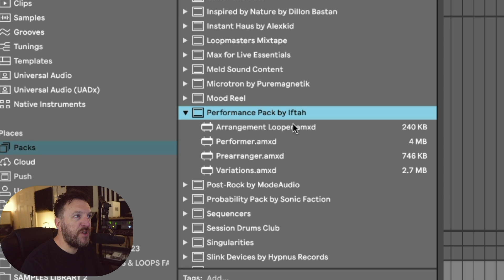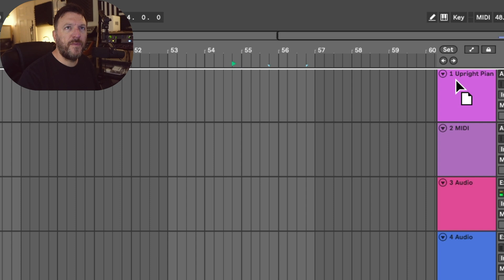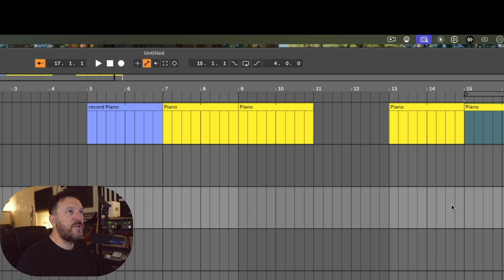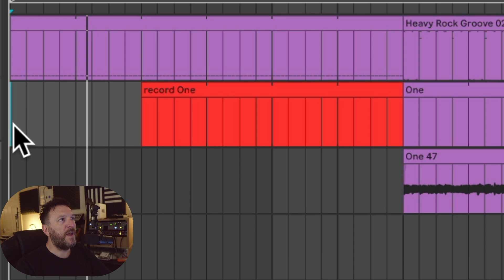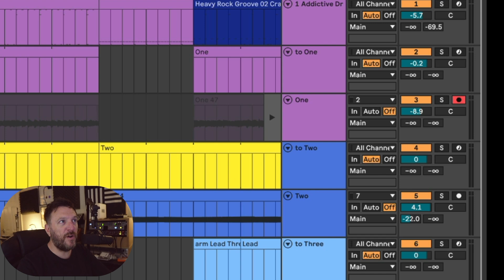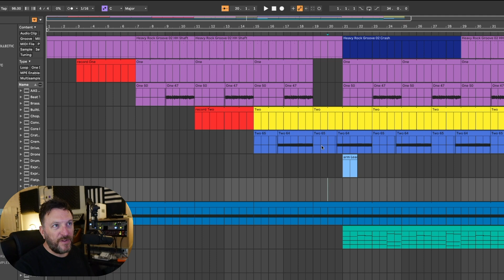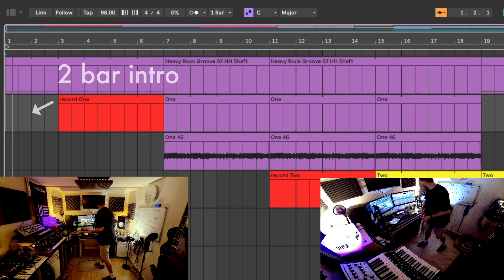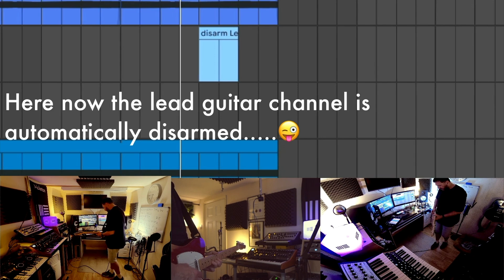Easy Arrangement Looping in Ableton Live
Easy arrangement looping in Ableton Live with Ableton Certified Trainer Simon Lyon.
Looking at the Pre-Arranger linear looping method now possible in Ableton Live 12 Suite.
If you're looking for an easy breakdown of how to start a looping arrangement of your song, this video could help you to get started!

Featured in this video :
Performance Pack by Iftah

00:00 Introduction
00:10 What kind of looping is this?
01:06 The Prerrangement Looper
03:58 Playing Piano into an arrangement Loop
05:18 My Arrangement Loop/Performance setup
08:54 Recording Loop/P erformance
10:18 Summary and Outro